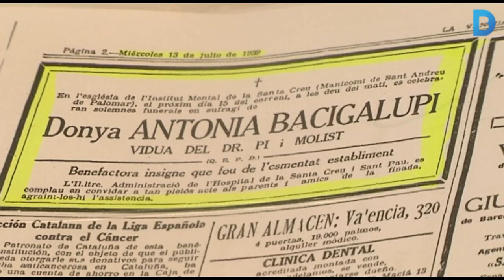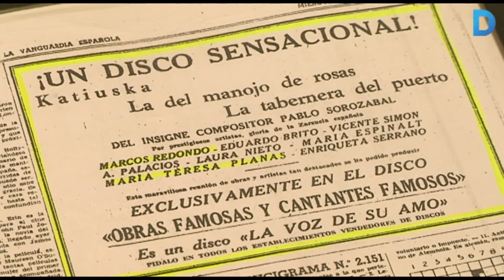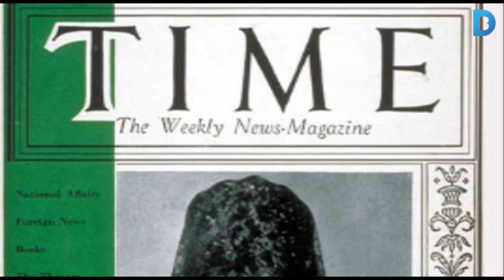Històries femenines del Mental de la Santa Creu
Es compleixen 100 anys des de la inauguració oficial de l’Institut Mental de la Santa Creu, una inauguració, però, que va arribar anys més tard de la seva posada en funcionament, ja que des de l’any 1889 l’institució ja estava en marxa la secció femenina. Els pavellons masculins són els que van donar lloc a la inauguració oficial de 1915. Aquesta és una de les raons que han portat al Grup d’Història de Nou Barris-Can Basté ha investigar la història de les dones al Mental. El resultat, són cinc noms propis rellevants o característics de les diverses èpoques. Més informació